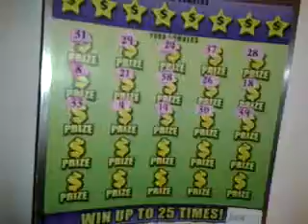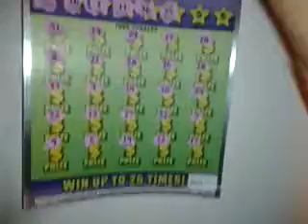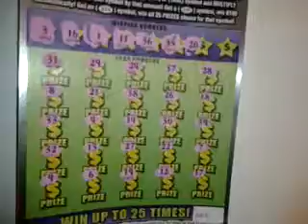florida lottery scratchoff#1031